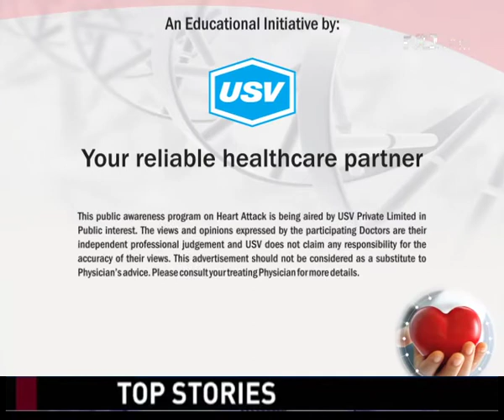Dr. Anil Shrivastava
A patient awareness message on heart disease under the campaign “Halt Heart Attack” by Dr. Anil Shrivastava